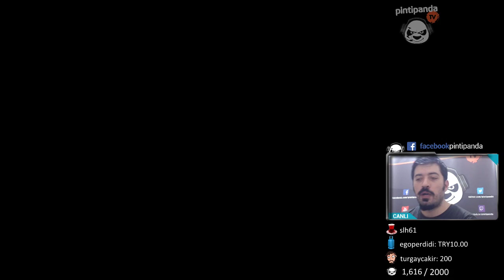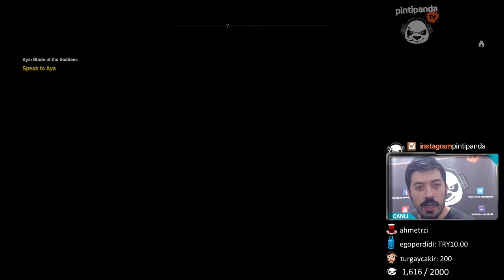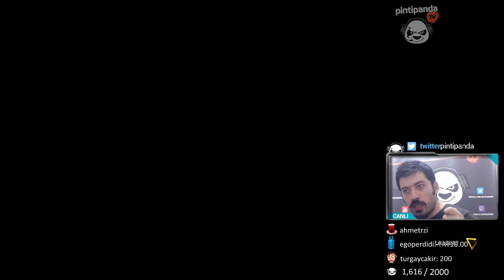KLEOPATRA TAHTI İSTİYOR | Assassin's Creed Origins #24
Son zamanların en çok beklenen oyunu AC : Origins karşınızda. Beğeni ve yorumlarınızı bekliyorum. İyi seyirler